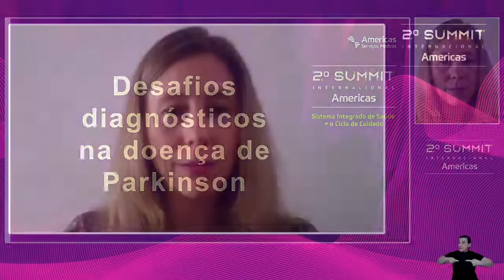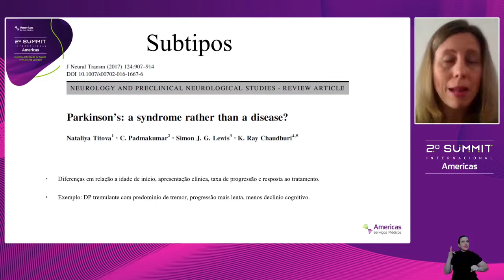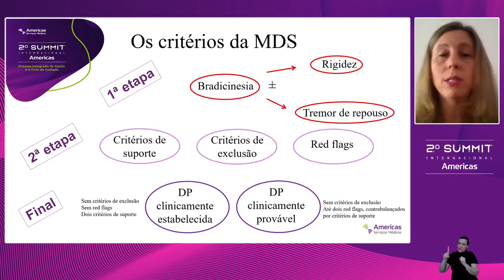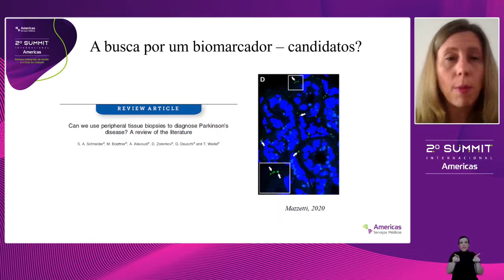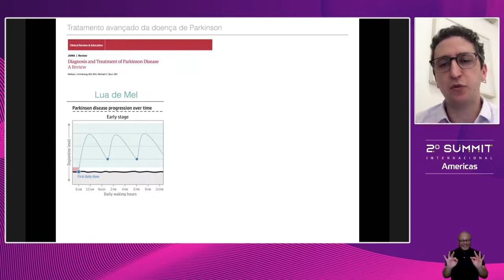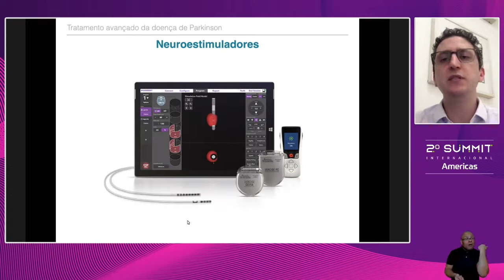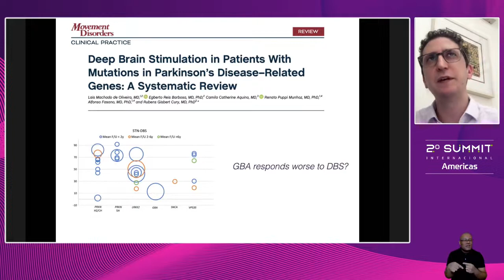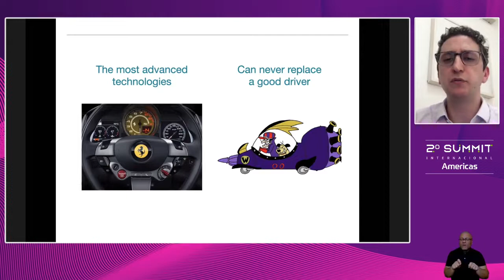DOENÇA DE PARKINSON: DESAFIOS, PROGRESSOS E PROMESSAS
Moderador: Dr. Marcelo Calderaro - Neurologista do Hospital Samaritano Higienópolis

Desafios Diagnósticos na Doença de Parkinson
Palestrante: Dra. Mariana Spitz - Professora Adjunta de Neurologia da Universidade do Estado do Rio de Janeiro

Tratamento Avançado da Doença de Parkinson: a última e a próxima décadas
Palestrante: Dr. Rubens Gisbert Cury - Coordenador ambulatório de DBS da Faculdade de Medicina da USP